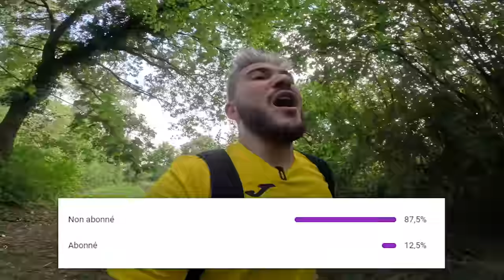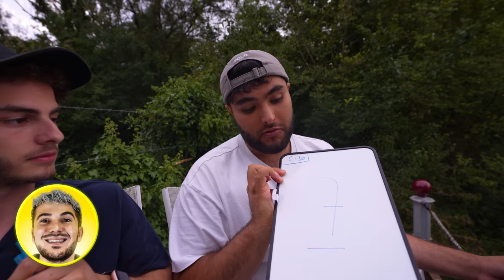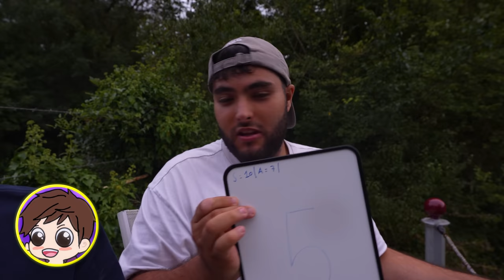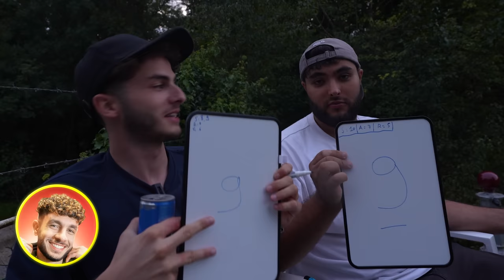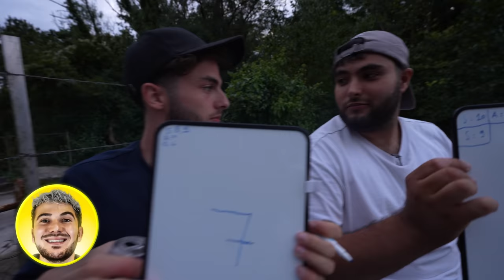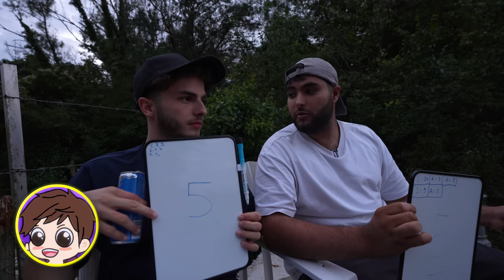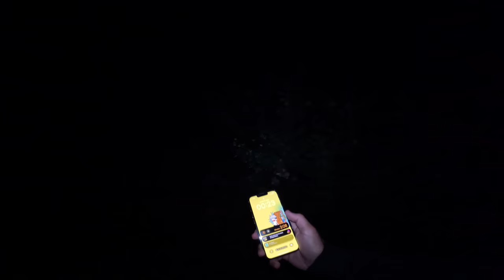DORMIR SUR UNE ÎLE (oui ça fait peur)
Collaboration commerciale non rémunérée avec Red Bull. Pour votre santé, évitez de grignoter entre les repas.